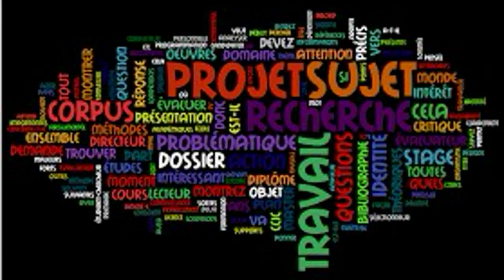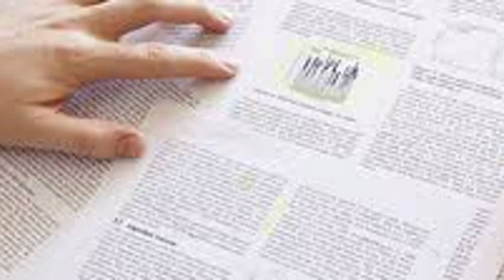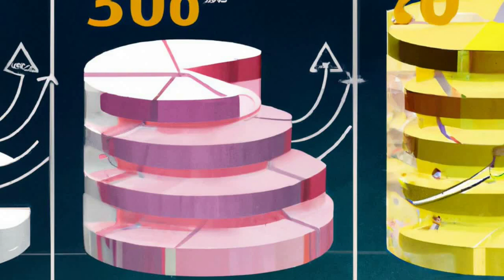Comment Rédiger un Bon Projet de Recherche : Guide Pratique et Conseils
Découvrez dans cette vidéo comment rédiger un projet de recherche solide et convaincant. Nous aborderons les étapes essentielles, les meilleures pratiques, et des conseils pour maximiser vos chances de succès. Que vous soyez étudiant, chercheur ou professionnel, ce guide pratique est fait pour vous !
Inscrivez-vous dès maintenant pour réserver votre place pour la prochaine session de notre formation en Econométrie et Techniques Quantitatives